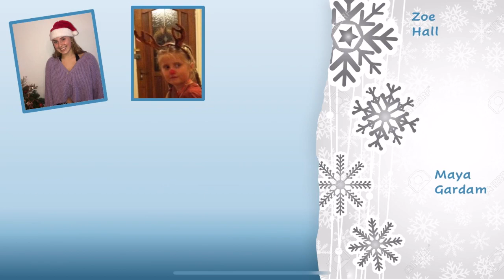Senior display team - Beautiful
After a very trying year, we have spent the last few weeks putting this video together for all our family and friends.